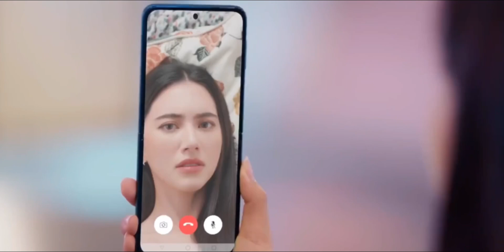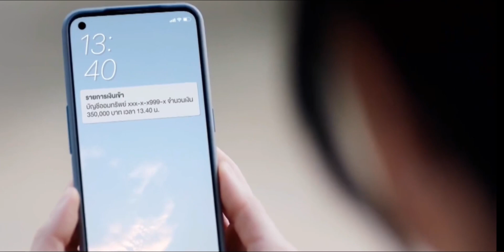Astrophile || Episode 9 || Malayalam Explanation